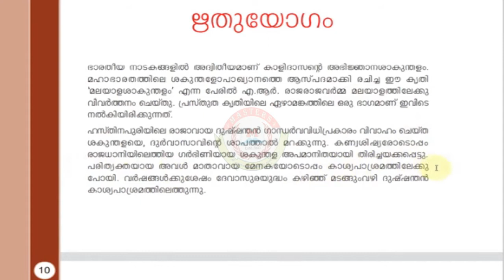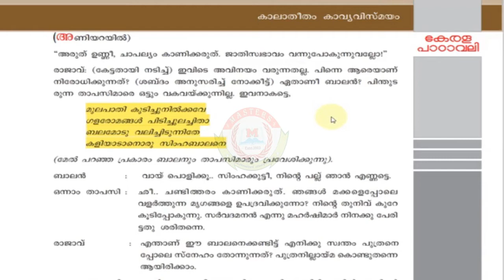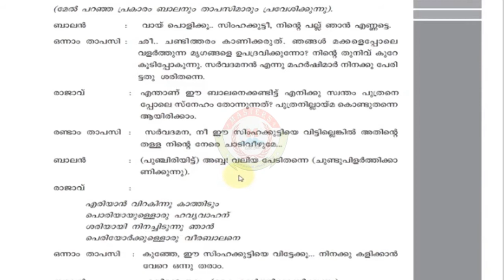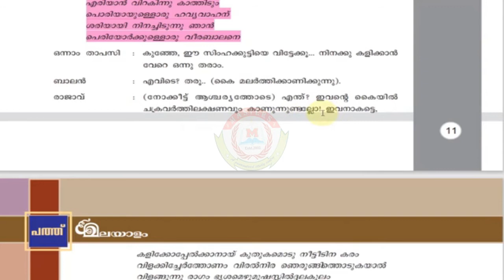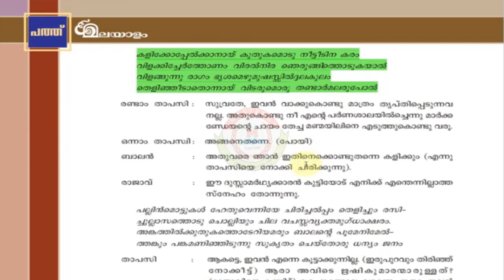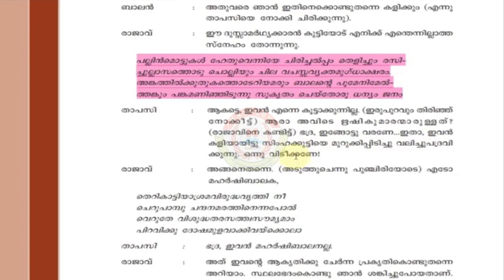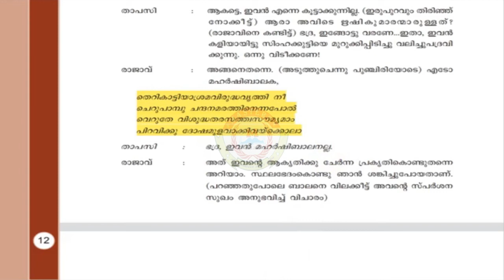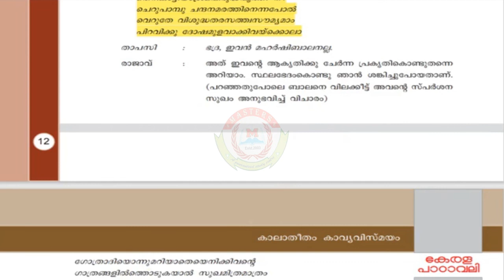ഋതുയോഗം | RITHUYOGAM | part 1 | CLASS 10 | MALAYALAM I | കേരളപാഠാവലി | UNIT 1 CHAPTER 2